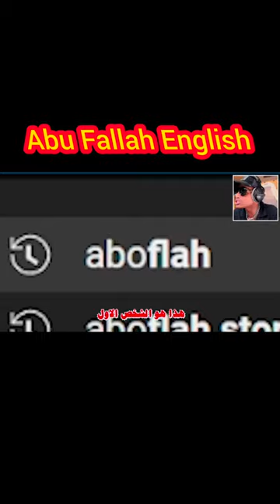Abu Fallah Talking about a language match English